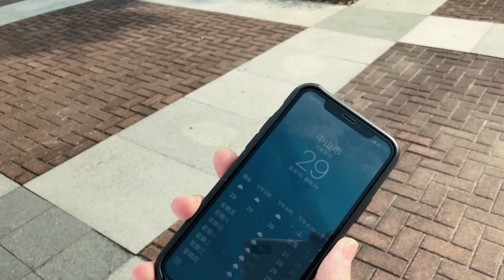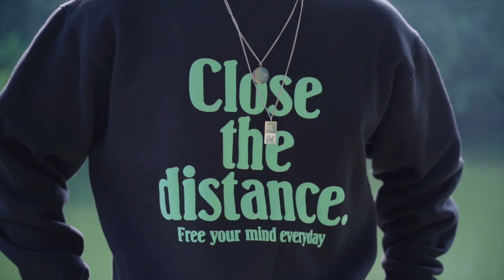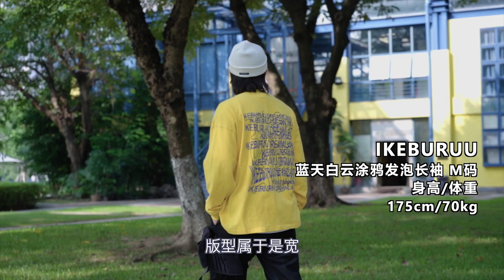秋季穿搭6套 | 预算200元国潮推荐 | How To Style on Low Budget in Autumn